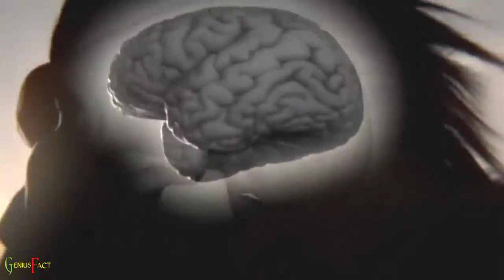आग की उत्पत्ति कैसे हुई / Aadimanav ne Aag ki utpati kaise ki ||Human Origin And Evolution....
अरबों साल पहले धरती पर जीवन कैसा था ? Chemical Evolution & Biological Evolution Hindi

aadimanav ki shuruaat kaise hui,aadimanav ki utpatti aur vikas,aadimanav ki utpatti aur vikas hindi,aadimanav ki kahaniyan,manav ki utpatti aur vikas,aadimanav,prithvi par manav ki utpatti kab hui,manushya ki utpatti kaise hui,brahmand ki utpatti kaise hui,aadimanav video,aadimanav ka jivan kal,brahma vishnu mahesh ki utpatti kaise hui,brahma vishnu mahesh ki utpatti,dharti par jeevan ki utpatti kaise hui,adimanaw ne aag ki khoj kisne ki,aadimanav ka itihaas
hindi,aadimanav ki kahaniyan,manav ki utpatti aur vikas,aadimanav,prithvi par manav ki utpatti kab hui,manushya ki utpatti kaise hui,brahmand ki utpatti kaise hui,aadimanav video,aadimanav ka jivan kal,brahma vishnu mahesh ki utpatti kaise hui,brahma vishnu mahesh ki utpatti,dharti par jeevan ki utpatti kaise hui,adimanav ne aag ki khoj kisne ki,aadimanav ka itihaas
atti manav
aadimanav
how did life start on earth chemical evolution hindi
biological evolution hindi
early life on eartth
evolution hinde
darwin theory hindi
evolution history hindi
dinosaur hindi
prehistoric marine life hindi
trilobite
fossils hindi
early humans story in hindi
aadi manav ka itihas
आदि मानव का इतिहास
आदिमानव
आदिमानव कैसे रहते थे
आदि मानव का इतिहास आदिमानव